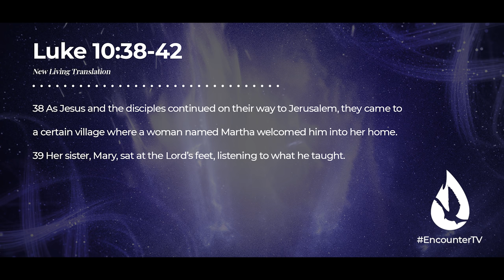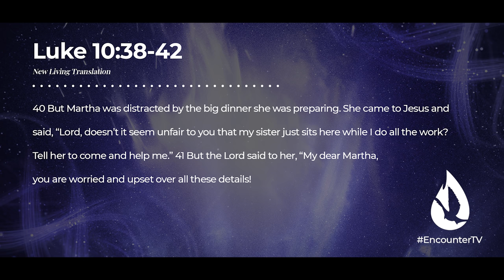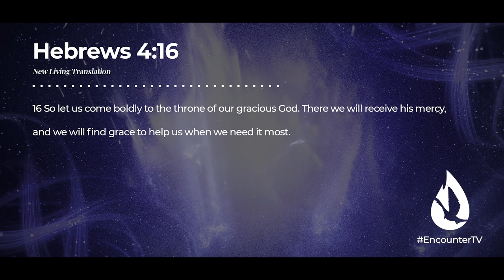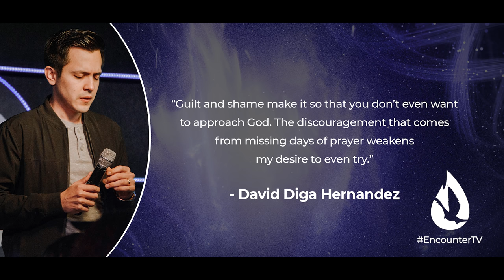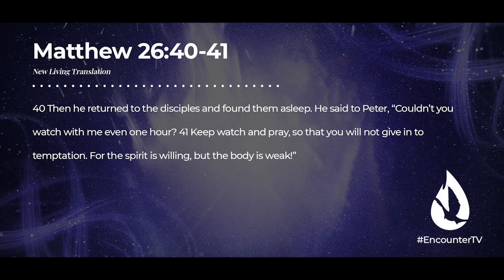If You Are Struggling in Prayer WATCH THIS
In this simple and easy-to-understand message, David Diga Hernandez reveals the power of faith and faithfulness in prayer. If you are struggling in prayer, this message is for you.